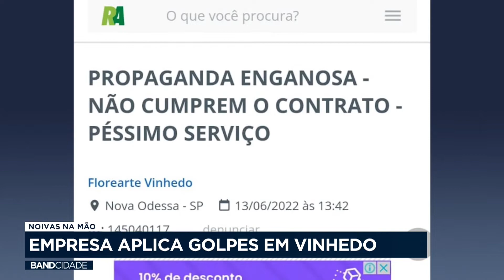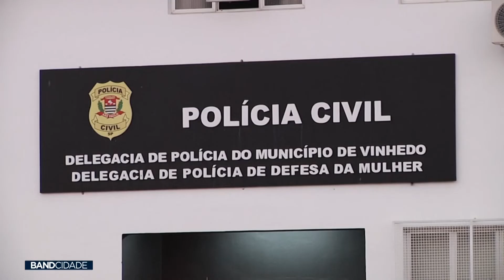Noivos na mão: empresa aplica golpes em Vinhedo